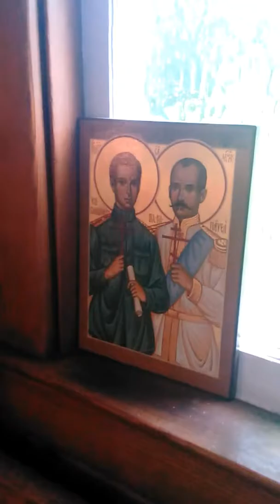With Annie at St. Elizabeth the New Martyr Church, Rocky Hill, NJ USA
Honoring our most beloved Princess and Saint, Elizabeth Feodorovna